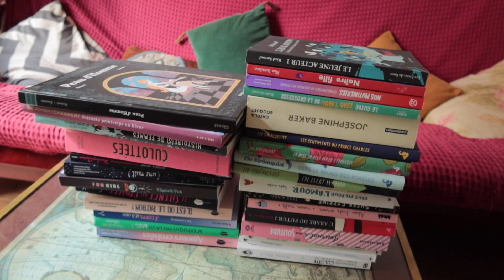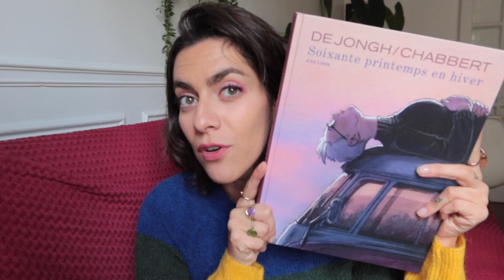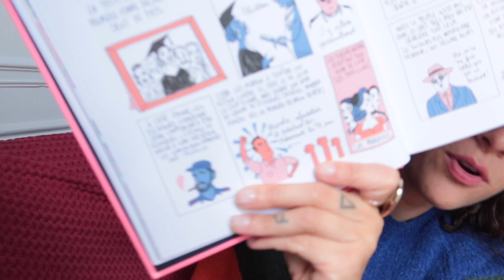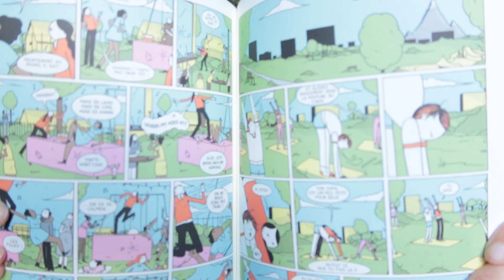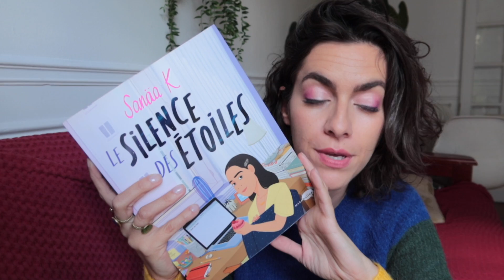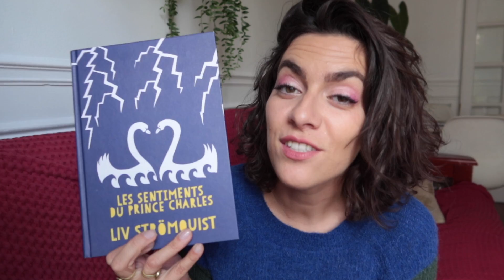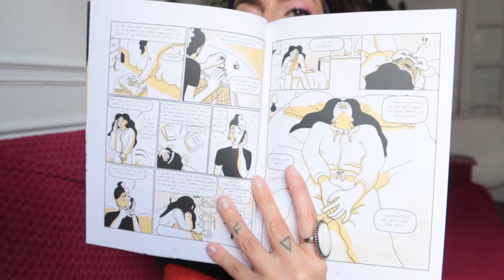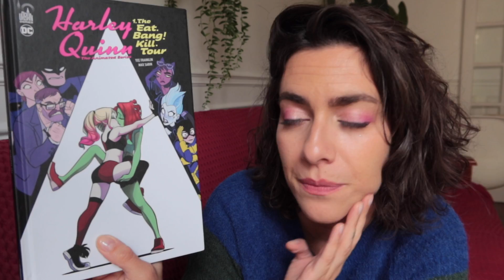mes bd préférées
Vous en avez lu parmi celles-ci ? C'est quoi votre pref ? Vous m'en recommaandez des nouvelles svpppp